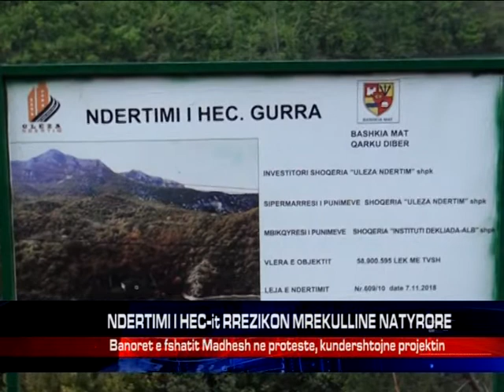NDERTIMI I HEC-it RREZIKON MREKULLINE NATYRORE